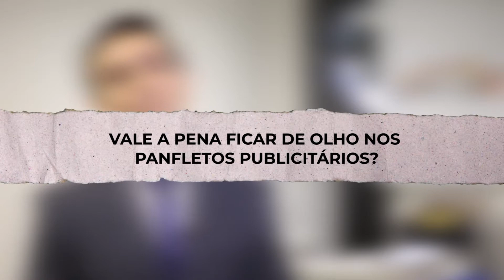NA PONTA DO LÁPIS - TÁTICAS DE MARKETING 21-08-2019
O QUADRO NA PONTA DO LÁPIS VAI ALERTAR SOBRE ESTAS TÁTICAS DE MARKETING